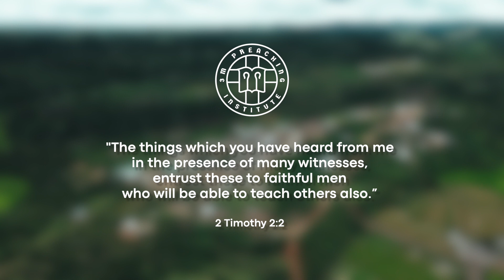Madagascar 3M: To identify, train, and equip.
3M stands for Mpitoriteny (Preacher), Mpitandrina (Shepherd), and Mpanompo (Slave).
Madagscar 3M aims to train pastors in these three roles which lie at the heart of their calling.

We aim to come alongside existing structures and all relevant stakeholders, and be involved in identifying, training and equipping men to study, obey and teach God’s Word.

To know more about our ministries and activities, we invite you to consult the following links: